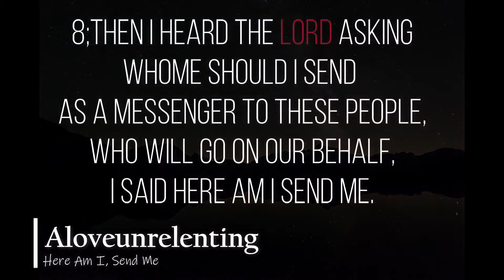Episode 40: Here Am I, Send Me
Here Am I, Send Me. God is searching for people whose hearts that are fully committed to Him so that He will empower them to accomplish His purpose on earth.